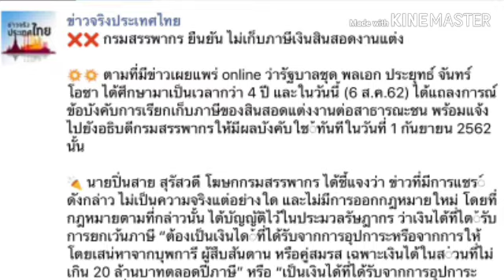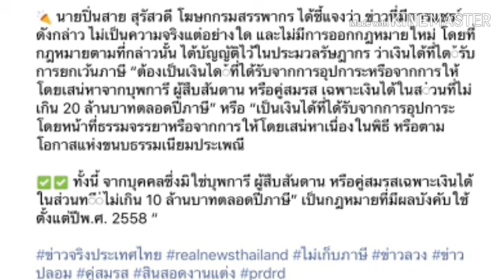สรรพากรยืนยันไม่เก็บภาษีสินสอด